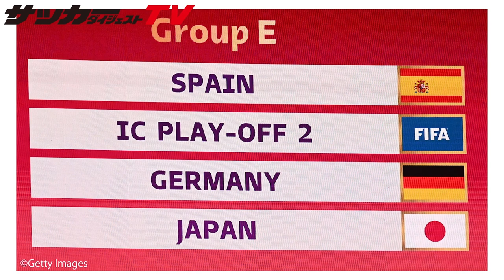ドイツ戦、スペイン戦で求められる戦い方は？ 関塚隆に訊く「Ｗ杯本大会への10の質問」（後編）【独自見解】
ドイツ、スペインとグループリーグで同居。カタール・ワールドカップを戦う日本代表に果たして、勝機はあるのか。に本大会に向けて気になる10の質問を、元JFA技術委員長の関塚隆氏に訊いてみた。

00:03　質問６：ベンチの切り札的存在は？
00:　質問７：ドイツ戦、スペイン戦で求められる戦い方は？
04:　質問８：ムードメーカーの重要性は？
07:　質問９：初戦での勝点獲得以外に重要なポイントは？
10:　質問10：可能性を感じる若手選手は？

質問１～５は前編でチェック!!